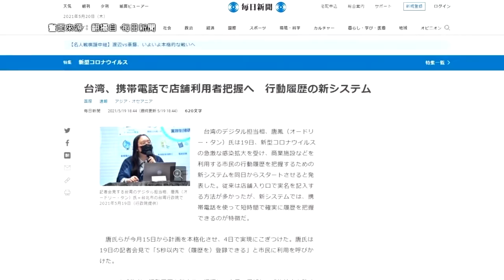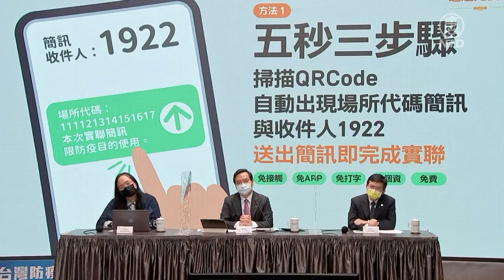防疫新招 台灣「簡訊實聯制」獲得好評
掃描店家QR Code，按下連結，就會自動傳送簡訊給1922，5秒內就能完成實聯制，不用手寫資料真的很方便。